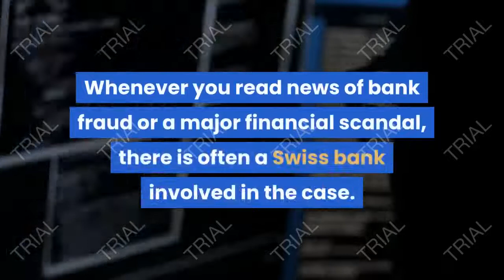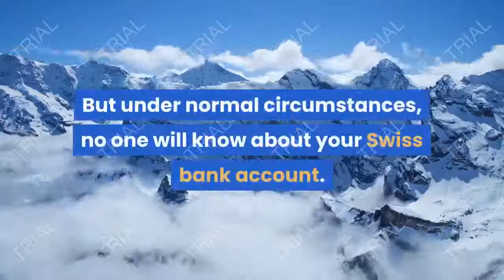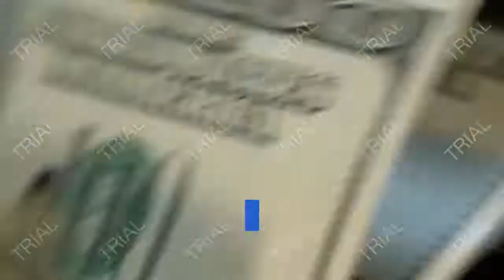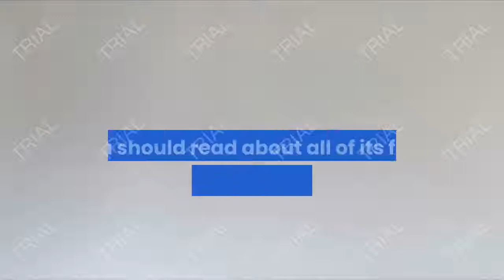Why do the wealthy deposit their money in Swiss banks in particular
Whenever you read news of bank fraud or a major financial scandal, there is often a Swiss bank involved in the case. TV and movies show Swiss banks as bastions of security; Mysterious castles where identities are hidden and privacy is prioritized above all. Of course, in real life things don't work out that dramatic way, but there are reasons why the wealthy and controversial politicians resort to bank accounts in Swiss banks!

Why do prominent personalities prefer to deposit their money in Swiss banks?
Swiss banks adopt a secret identity policy
In Switzerland, it is illegal for banks to identify their customers. If they surrender your name to a foreign investigator or government without a major legal reason, the Swiss government can sue them for this.

Of course there are exceptions to every rule. If there is a case against a prominent figure for drug smuggling, organized crime, or insider trading, even Swiss banks will take action against you and talk about you. But under normal circumstances, no one will know about your Swiss bank account.

If anything happens to your account, you will be fully compensated, no questions asked
In some unfortunate situations that result in the loss of your money, such as natural disasters or sudden fire, your money will be completely safe and return to you. This is because Swiss Banker guarantees the security of each of its bank accounts.

Swiss banks are backed by the safest currencies in the world
The Swiss franc is one of the safest currencies in the world. There is almost "zero" inflation with this coin. Why is the franc so stable? Well, the franc is a very strong currency because it is backed by at least 40% of gold reserves at all times.

A strong economy supports the country's stability
Not only is the franc constant, but all of Switzerland has a relatively strong economy. In other words, international economic conflict rarely has any impact on the Swiss economy. Which means that this is exactly where you can place your bet on the safety of your money.

Swiss banks aren't just for the wealthy
Most people think that only the wealthy can afford to open a Swiss bank account. But this common notion is completely wrong. If you are 18 years or older and have a valid passport, you can likely open an account with a Swiss bank.

Certainly some banks have additional requirements, including proof of income and a minimum deposit. And yes, there are some Swiss banks for the elite, where the minimum deposit can be as high as $ 100,000. But there are other banks with a minimum deposit of $ 10,000, which is a suitable number for those wishing to deposit an amount of money in the bank. And at a Swiss bank, you can be sure that your savings are 100% safe.

However, Swiss banks typically charge higher maintenance fees to keep up with their higher levels of security. You should read about all of its fees and weigh the costs and benefits before transferring your life's savings to a bank in Switzerland.

Remember that many Swiss banks do not serve US customers at all. Your odds are better at a private bank, but private banks tend to have more stringent applicant requirements.

The most important Swiss banks where you can safely deposit your money!
Are you looking to open an account in a Swiss bank? Many Swiss banks do not accept applicants from the United States, but there are exceptions to this rule. If you want to protect a Swiss bank to manage your wealth, here are the best:

Union Swiss Bank UBS

The largest bank in Switzerland, with a large global presence. For a US citizen residing in the United States, he must contact the Financial Advisors Department before opening an account at UBS Bank.

Credit Suisse Group

A leader in financial services, Credit Suisse Group provides its clients with advice on all aspects of financing. It also provides accounts for individuals and companies, and provides an easy package for start-ups, which allows your company to maintain a "5 franc" account per month.

Julius Baer Bank

A private bank in Switzerland that caters to the very rich. Opening a Julius Haier bank account can be extremely stressful and requires a great deal of paperwork, but their privacy and security policy and long-term customer relationships are unparalleled.

EFG International

EFG International accepts both private and corporate clients, and offers a range of financial advisory, wealth management and online banking solutions.